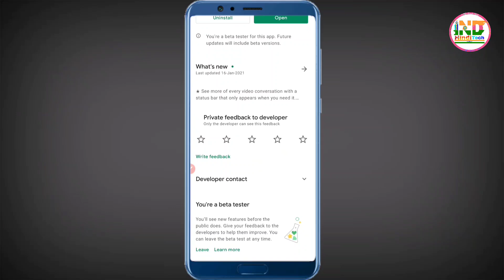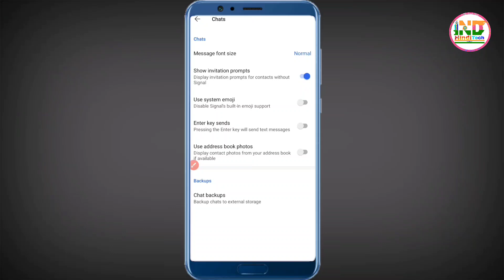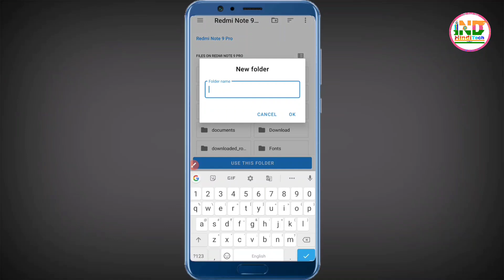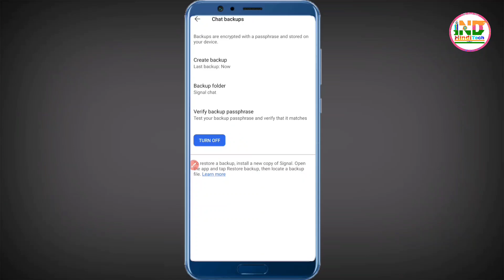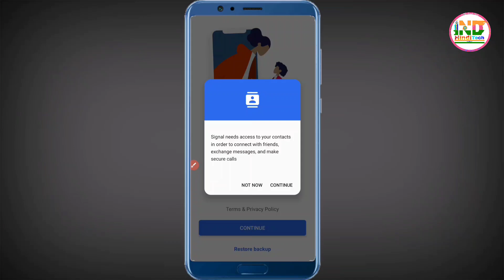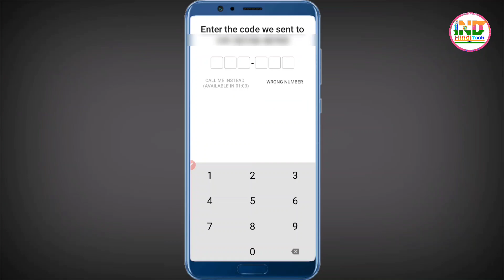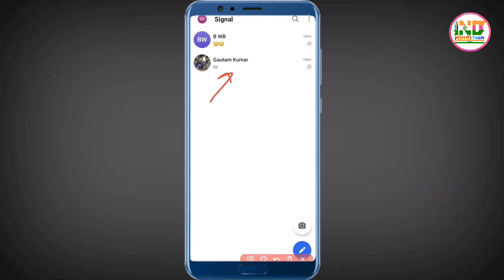Signal app chat backup & restore full details | how to backup signal chat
Dosto, Aaje ke is video me humne bataya hai ki Signal app ki chat backup kaise banaya jata hai... sath hi sath yah bhi bataya hai ki signal app ki backup chat restore kaise kiya jata hai..

Aap is video ke ant tak jarur bane rahe..  full details me humne bata rakkha hai...

dhanyavaad...!

How to backup signal chat
signal app chat backup kaise banaye
signal message backup & restore
signal app chat restore kaise kare